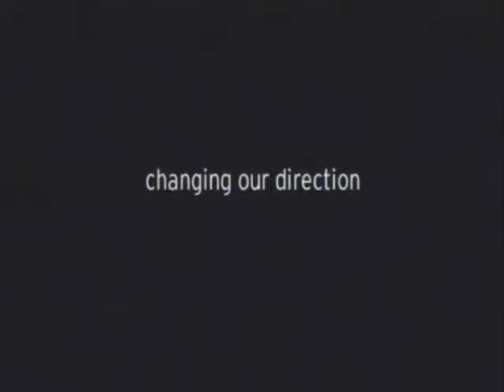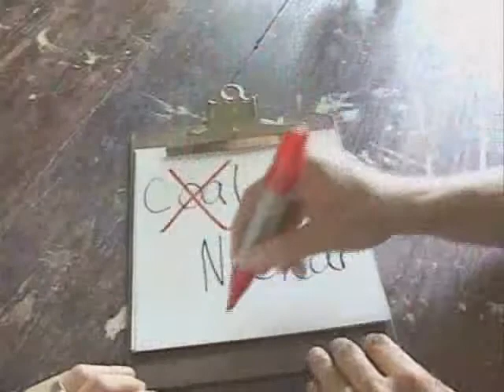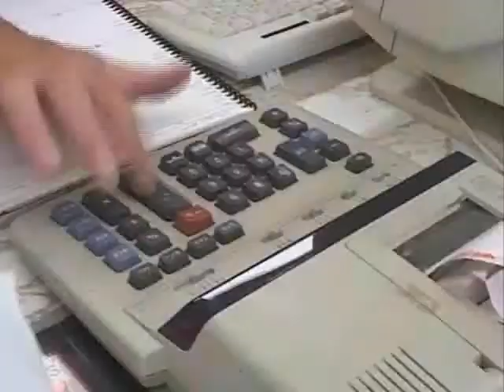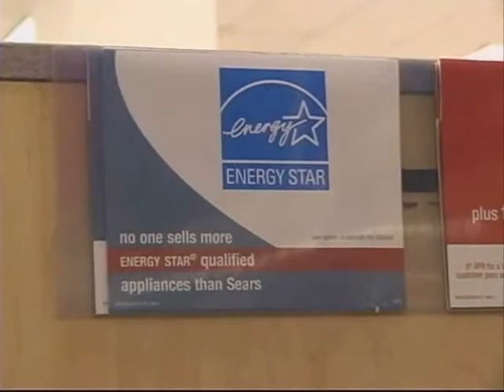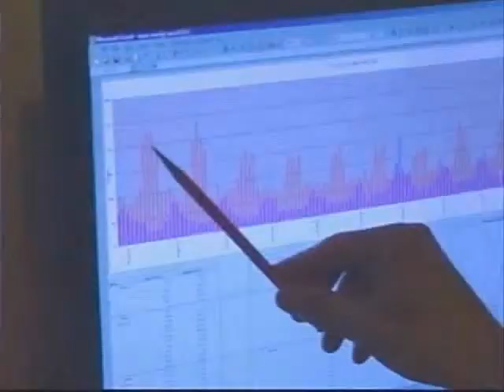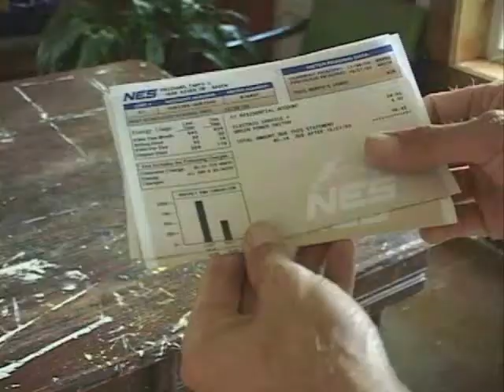What if we? Part One.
For Sustainable Living Class, STOCKSCH 285. What if we got serious about saving electricity?  Here is a clip about this question.